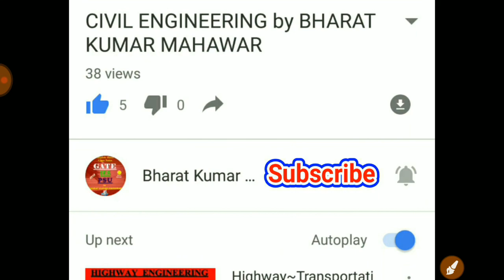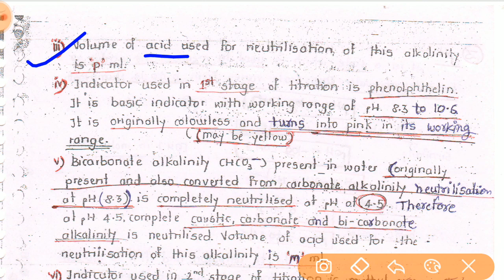Environmental Engineering~Lec 05~U1~Raw Water Engineering (Dissolved Solid & Alkalinity) by BKM